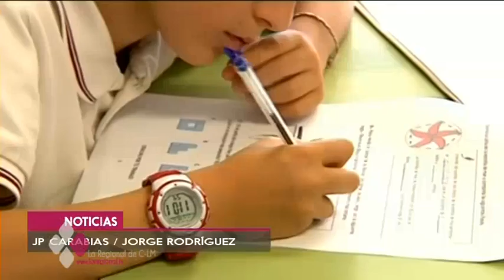ÁNGEL FELPETO JURA SU NUEVO CARGO COMO CONSEJERO DE EDUCACIÓN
Ángel Felpeto es ya el nuevo Consejero de Educación, Cultura y Deportes de Castilla-La Mancha. Asegura que una de sus primeras misiones será establecer un calendario de trabajo para cumplir con los desafíos educativos de la región. Promete diálogo con toda la comunidad educativa y se muestra abierto a escuchar todas las propuestas y reivindicaciones.